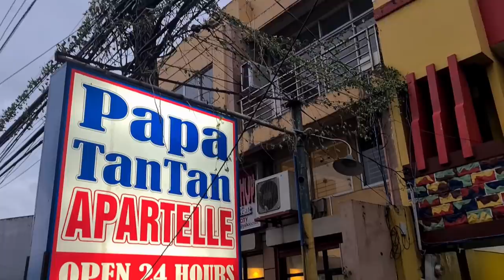ROOM 19 (TAGALOG)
JUST COMEDY
WITH @shanongtv1 @princeandpraisevlogs6039 @TsuBoboyvlog @austingabrielll